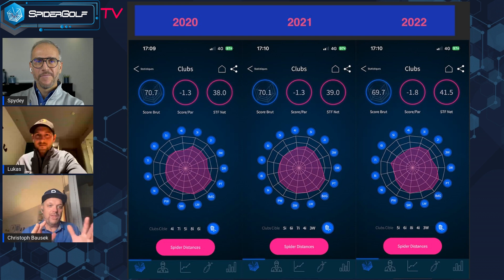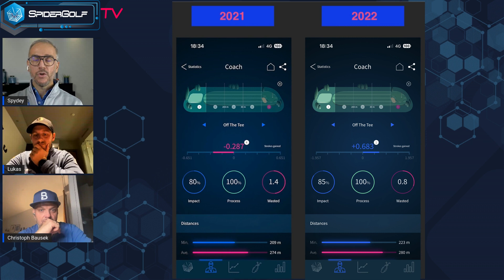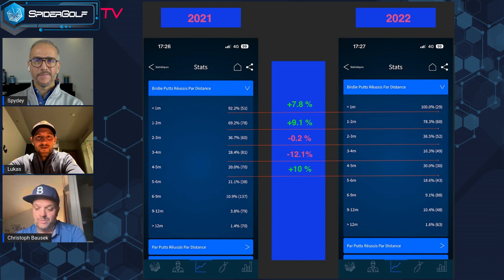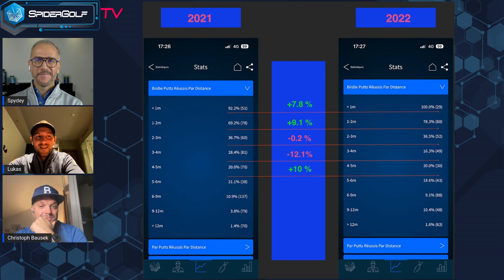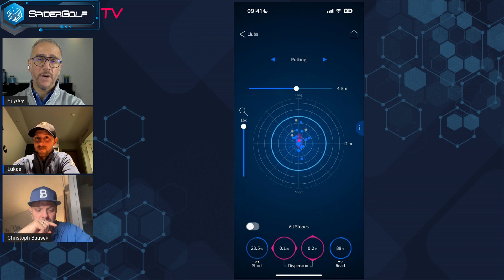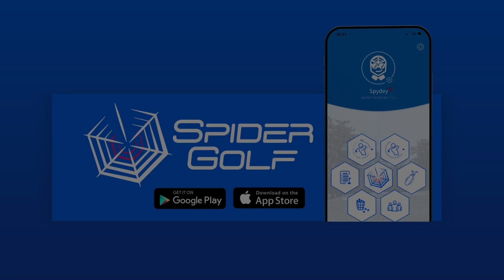All the Data I need in 10 minutes a Day with DP World Tour Player Lukas Nemecz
🇬🇧 Spider DP World Tour Ambassador Lukas Nemecz and his Coach Christoph Bausek share their performance formula to excel at the highest level.

Chapitres
0:00 - Intro
3:51 - Start of Partnership
8:10 - From the Alps Tour to DP World Tour
12:20 - Focus on Driving
17:10 - Focus on Putting
21:37 - Focus on Spider Golf
12:00 - Shaft Fitting Grid
26:11 - Outro